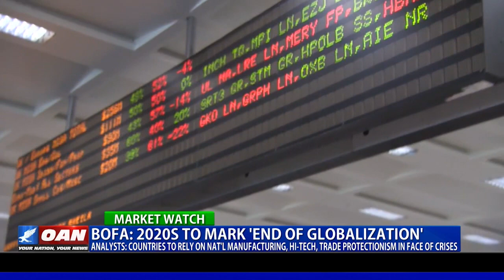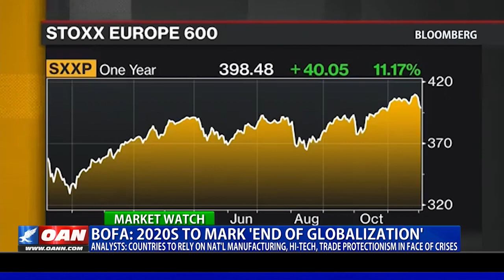Bank of America: 2020’s to mark ‘end of globalization’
A major investment bank recently made a series of predictions for the global economy amid rising inequality, slowing GDP growth, and the elevated risk of a new recession. One America's Kristian Rouz has more.